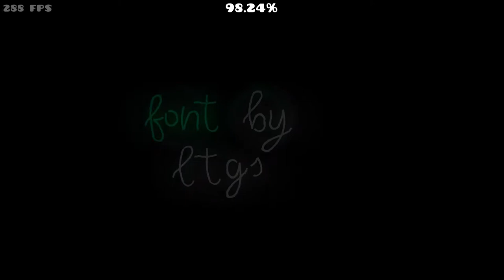[Review #7] “Dream” by Rawin (Demon)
Another day, another level review. Lets just get straight into it!

Starting off with the decoration. This level is fantastic, but it’s not perfect. I love it when creators stitch different styles together like this, but only when it has some significance. The level Mashup by Jayuff is a perfect example of this, as it is established that constantly switching styles is the gimmick of the level. That is similar with this level, but for an entirely different reason. This level is a combination of different dreams that Rawin had, and that is just such a cool concept to me. I love it when there’s an extra meaning behind a level like that! However, as it usually goes with these types of levels, the quality varies from part to part. Some parts are pretty basic like the first, with blocks that are hardly detailed with little air deco to fill in empty spaces. Then we have parts like the one right after the first that are filled with colorful and changing structures and background assets, and a unique dark twist at the latter half of it. Something I love that Rawin does is use blocks that are either not used often by creators anymore, or use pretty common blocks in a totally new and fresh way. For instance, the part at 18% uses those flowing water/lava looking blocks and the rocky looking ones together to create a very specific environment that I loved traversing through. Even though this part doesn’t have much of a background, I think what the foreground offers is enough to make up for it. That is a pretty consistent theme with this level actually. If the foreground is just average or lacking, there is a very interesting background to look at, and vice versa. The last thing I want to touch on with the decoration is just how simply abnormal yet beautiful it looks. Nobody else could create different styles like this in this order just because of the fact that they came from Rawin’s dreams. I’ve never watched an octopus monster take over a city and I’ve also never went through what seemed to be a white lab with mechanical claws following me in the SAME LEVEL. And not only that, but both of those things look so clean and exactly how they’re supposed to. Nothing is particularly messy, everything is just so particular and I love that. What an awesome oddball of a level!

As for the gameplay, it’s just alright. Some transitions were a bit too sudden for me and some sections (especially ship ones) were pretty awkward. I definitely did enjoy it regardless, and recommend it to anybody.

Monitor Refresh Rate: 144hz (288fps bypass)
Mouse: Logitech G502
Microphone: Blue Snowball iCE